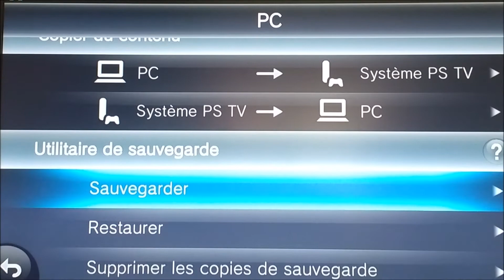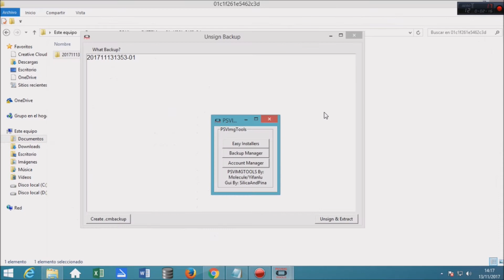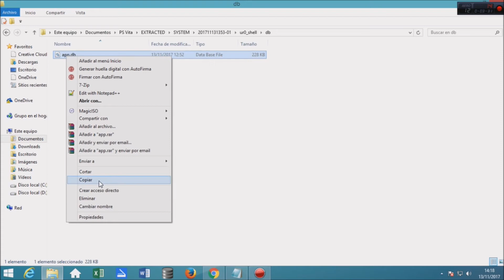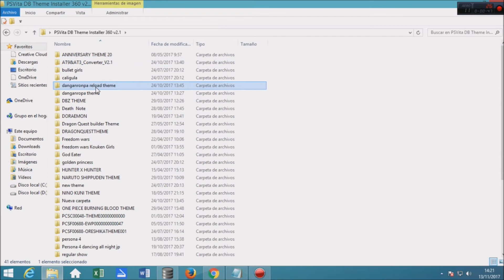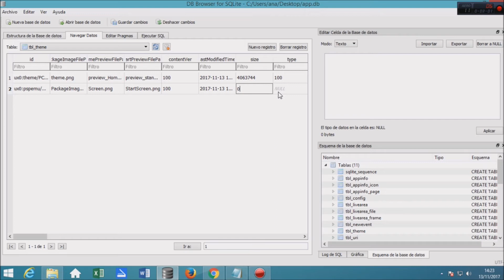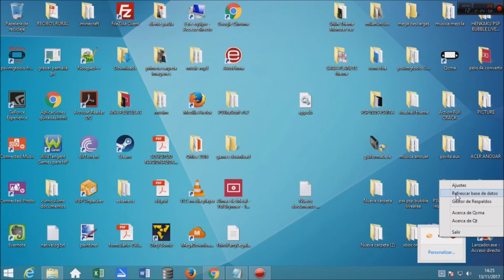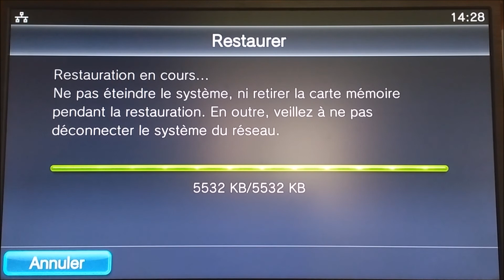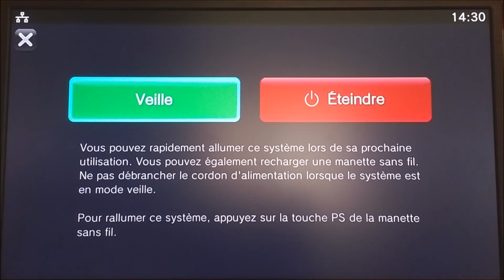INSTALER DES CUSTOM THEMES SUR PSVITA PSTV 3 65